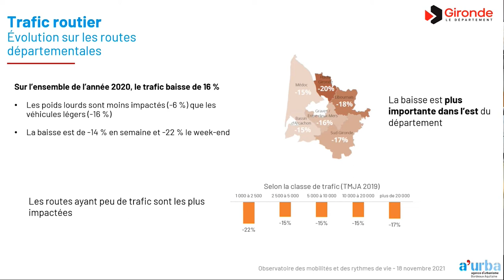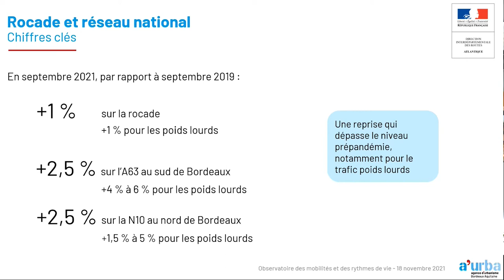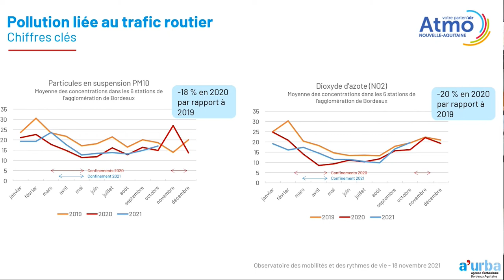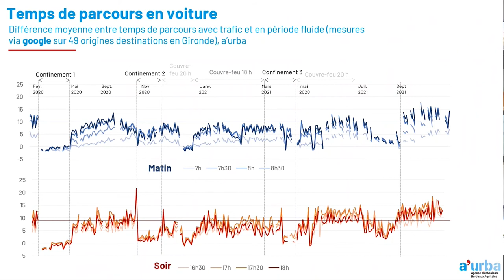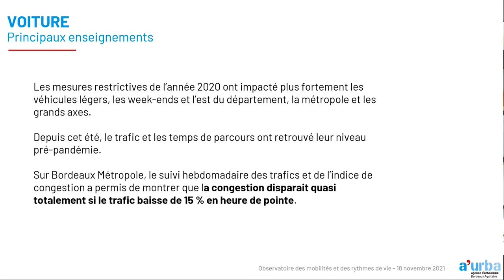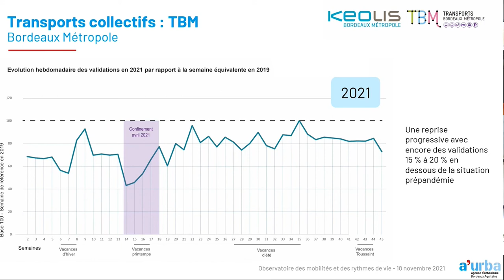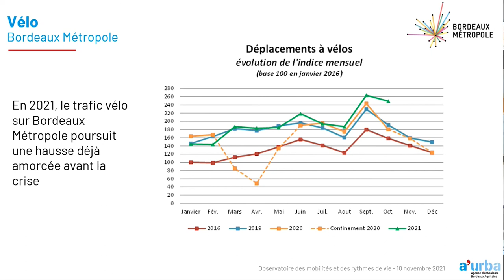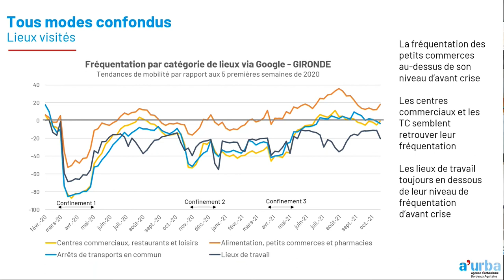Les chiffres de la mobilité depuis le début de la pandémie en Gironde et l'agglomération bordelaise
Flambée du vélo, télétravail massif, déménagements vers de plus petites villes, retour à une consommation plus locale... La pandémie a totalement bouleversé nos modes de vies mais également laissé libre cours à des scénarios d’anticipation parfois utopiques. Aujourd'hui qu’en est-il de ces tendances ? La mobilité s’oriente-t-elle vers un retour à la situation avant pandémie ou vers une véritable rupture ?
L’édition 2021 de l’événement de l’observatoire des mobilités et des rythmes de vie a été l’occasion de revenir, en chiffres, sur cette période, à l’échelle de l’agglomération bordelaise et de l’ensemble de la Gironde, afin d’établir si ces transformations conjoncturelles pourraient se prolonger et amorcer des tendances plus durables. À quelles conditions et dans quelles mesures le télétravail, le télé-enseignement et la visio-communication pourraient-ils permettre de limiter la saturation des réseaux routiers et des transports collectifs ? Comment alimenter la dynamique du vélo et de la marche ?

Croisant les regards de chercheurs, élus et techniciens, l’atelier de l’Observatoire des mobilités et des rythmes de vie, organisé le 18 novembre 2021, a été l’occasion de débattre de ces questions et dégager des leviers de l’action publique pour jouer sur les comportements de déplacements hors période de crise.